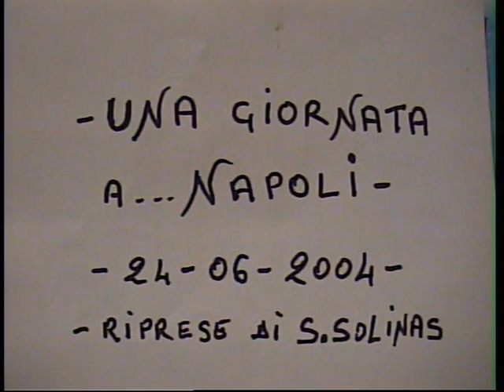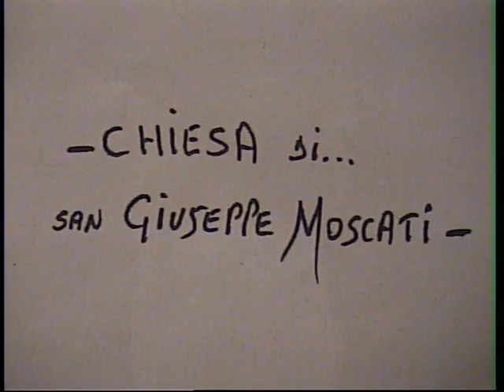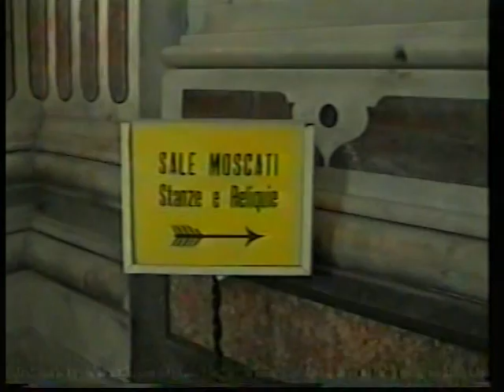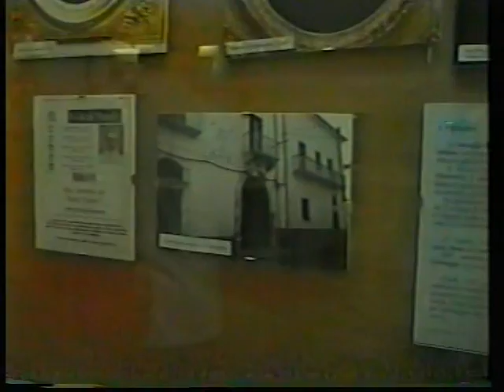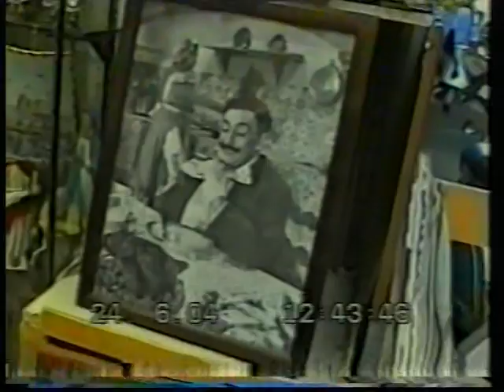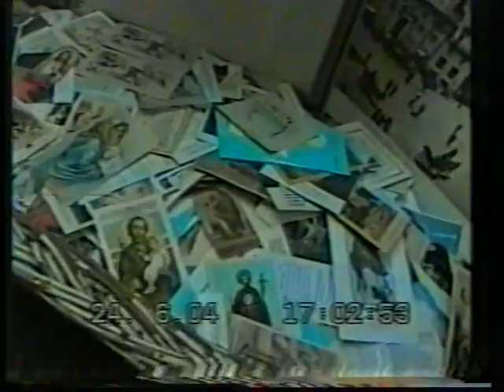Salvatore Solinas ( UNA GIORNATA A NAPOLI ) documento. 24,06,2004.